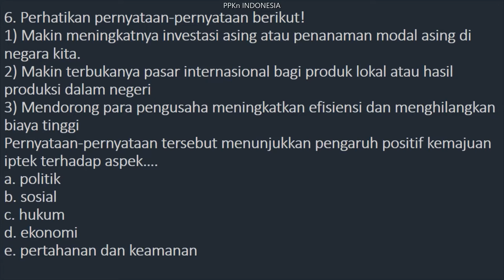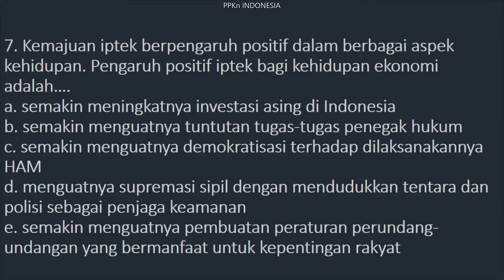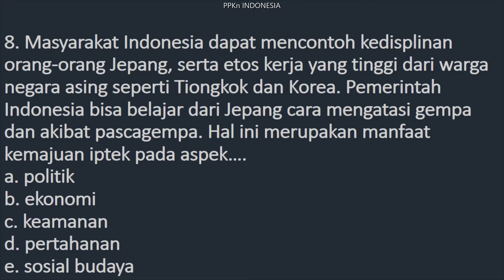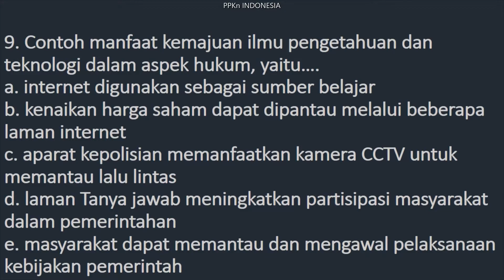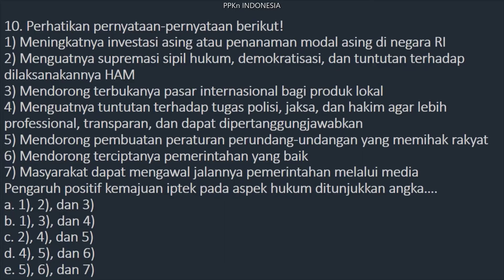LATIHAN SOAL XII BAB III UK 1 BAGIAN A NOMOR 6 10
LATIHAN SOAL XII BAB III UJI KOMPETENSI 1 BAGIAN A NOMOR 6-10
Video ini berisi soal-soal latihan kelas XII bab III uji kompetensi 1 nomor 6-10, bentuk pilihan ganda
Semoga bermanfaat